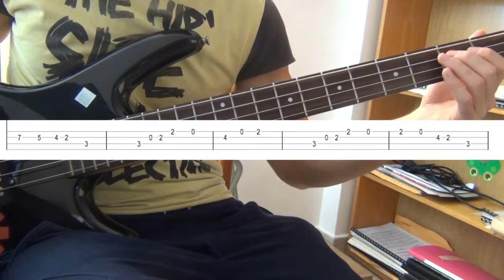Shadow Of Colossus - Revived Power - Bass CoverTutorial WITH TABS